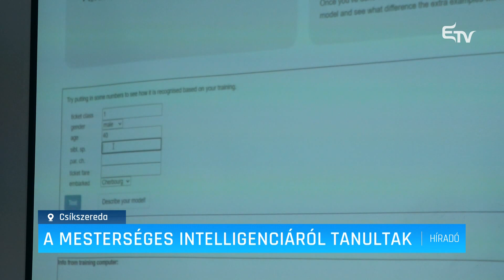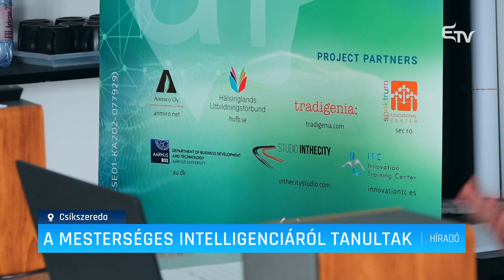A mesterséges intelligenciáról tanultak – Erdélyi Magyar Televízió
Hogyan növelhető egy vállalkozás hatékonysága a mesterséges intelligencia segítségével. Erről tartottak ingyenes képzést diákoknak és vállalkozóknak Csíkszeredában a Spektrum Oktatási Központban.